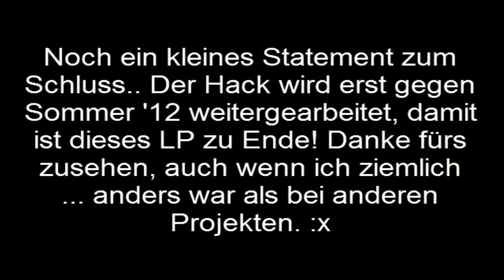Let's Play Pokémon Terra [BLIND] #20 - Ende, Erlösung, Finale!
Die Beta (1.1) ist zu Ende. Heureka! ^^ Habe auch schon mit dem Ersteller des Hacks gesprochen, wegen der Sache mit dem "Sandwirbel"-Spam.